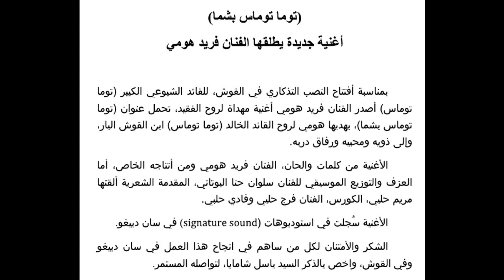أغنية جديدة بعنوان / توما توماس بشما / للفنان فريد هومي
أغنية جديدة  بعنوان / توما توماس بشما / يطلقها الفنان فريد هومي